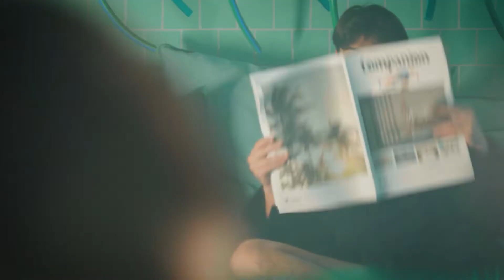CHIOPT Xtreme Zoom 28-85mm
chioptlenses '25h Piazza San Paolino Commercial' by Marco Tomaselli